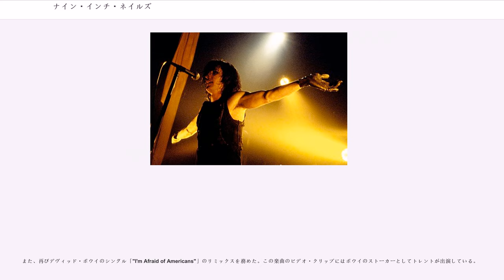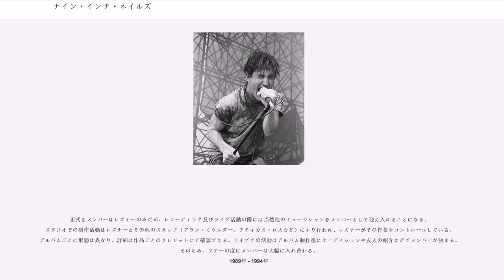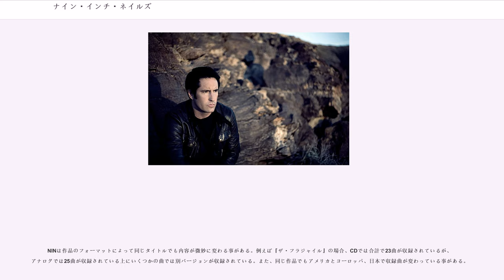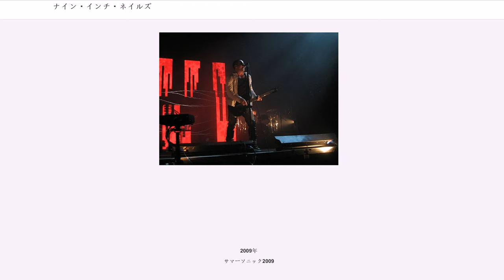ナイン・インチ・ネイルズ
ナイン・インチ・ネイルズ（Nine Inch Nails）は、アメリカ合衆国オハイオ州クリーブランドで結成されたインダストリアル・ロックバンド。

1989年にシングル「ダウン・イン・イット」でデビューを果たした。その斬新かつ精密なサウンド・プロダクションやビジュアル・ワーク、過激なステージング、内省的な世界観は後進のアーティストに大きな影響を与えた。それまでアンダーグラウンド・シーンの一つであったインダストリアル・ロックをオーバーグラウンドに持ち上げたバンドの一つでもある。1993年と1996年にはグラミー賞のベスト・メタル・パフォーマーに選出された。

2011年「ローリング・ストーンの選ぶ歴史上最も偉大な100組のアーティスト」において第93位に選出された。

メイン・コンポーザーのトレント・レズナーは、1997年のタイム誌が特集を組んだ「最も影響のある25人のアメリカ人」の一人に選出された事もある。

略称は「NIN」。ロゴは3文字目のNが左右反転され、「NIИ」に似たアンビグラムになっている。ただし、印刷物やテキストデータでは普通に「NIN」と書かれる。

ナイン・インチ・ネイルズは1988年に活動を開始している。レズナーはアメリカ、オハイオ州のクリーブランドにあるインディペンデント・レーベル「ライト・トラック・スタジオ」にてデモレコーディングを行った。それは1994年に""Purest Feeling""と言うタイトルが付いた海賊盤となってリリースされた。そのデモを複数のレーベルに送り、その後TVTレコーズとの契約を結ぶ。

""Purest Feeling""に収録された楽曲にいくつかの新曲を加え、1989年に『プリティ・ヘイト・マシーン』がリリースされた。このアルバムはイギリス・ロンドンでレコーディング作業が進められた。この作業にてレズナーはエイドリアン・シャーウッドとの最初の共同作業を行った（この後、シャーウッドは2000年までしばしばNINの作品にクレジットされる事になる）。このアルバムは親しみやすいメロディーと内省的な歌詞、暗く美しいサウンドに彩られたアルバムとなった。「ダウン・イン・イット」と「ヘッド・ライク・ア・ホール」、「シン」がシングルカットされ、「シン」を除いた2曲のビデオ・クリップがMTVで頻繁に放送された。「シン」についてはその内容が過激すぎるために1997年のビデオ作品『クロージュア ("Closure")』までその映像が公にされる事はなかった。

『プリティ・ヘイト・マシーン』は爆発的なセールスを記録する事はなかったものの、リリースから2年に渡ってビルボードにチャートインする息の長い作品となり、結果的に100万枚のセールスを挙げる事になった。

NINは最初の北米ツアーをスキニー・パピー、ピーター・マーフィー（元バウハウス）、ジーザス&メリーチェインとともに行った。NINの破壊的なステージングはこれまでのシンセサイザーを使ったバンドとはあまりにも異なるスタンスであったために、すぐに大きな噂となった。破れたジーンズを履き、綱紐を天井に引っ掛けて首や胴体に巻きつけて歌うパフォーマンスも行っていた。この頃は金がなかったため「代行料金をどう払えばいいんだ？」や「音楽を始めた頃、親父に買ってもらった機材のクソ古いケーブルをまだ使っていた」などの発言がある。1991年に「プリティ・ヘイト・マシーン」のツアーの一環として最初のロラパルーザに出演した。その後アメリカでガンズ・アンド・ローゼズのツアーに帯同するなど、その活動規模は徐々に大きなものになって行ったが、所属していたTVTレコーズによる作品への干渉が強くなり（「みたいになれ」などとレーベルから圧力をかけられていた）、NINはTVTレコーズからの移籍を決意する。この移籍問題は裁判沙汰になり、裁判中のレコーディングが禁止された。しかしNINは別名を用いて『プリティ・ヘイト・マシーン』に続く作品のレコーディングを開始した。

1992年、6曲の新曲に2曲のボーナストラックを加えたEP、『ブロークン』がTVTレコーズとの裁判が終了した後にリリースされた。この作品のインナー・スリーブに記されたライナー・ノーツによると、本作の激しいライブ感が溢れるサ...